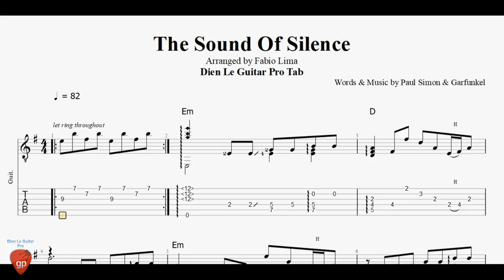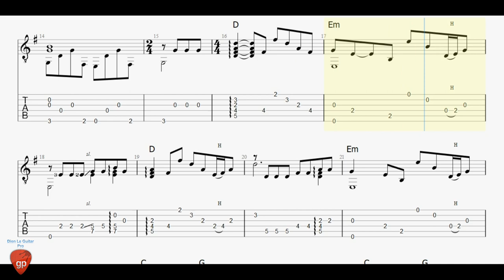The Sound Of Silence by Paul Simon & Garfunkel - Guitar Pro Tab